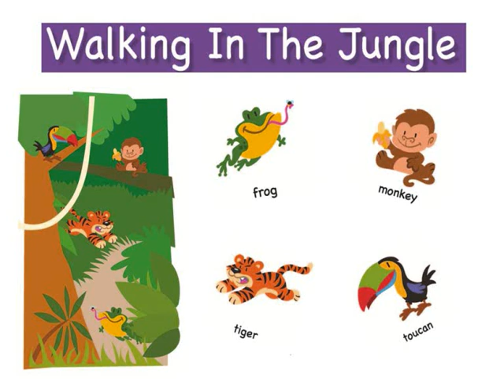WALKING IN THE JUNGLE.wmv